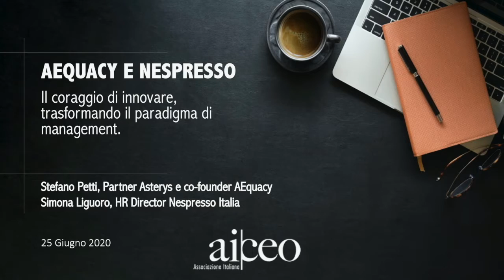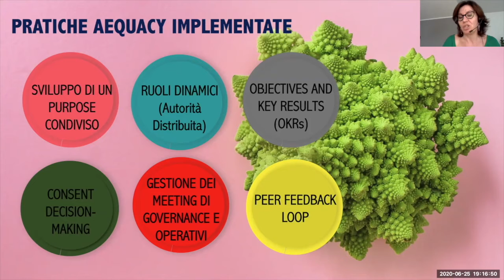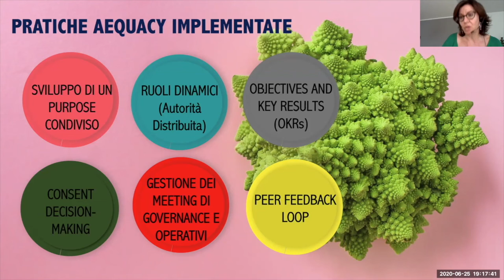AICEO - AEquacy in Nespresso - I Meeting - PARTE 7